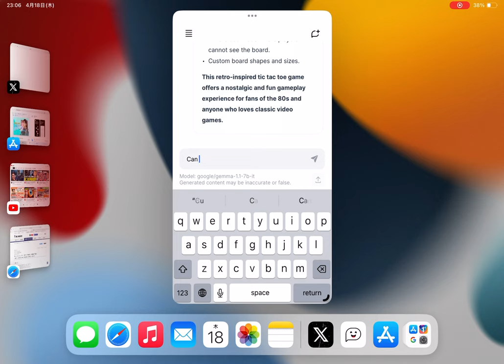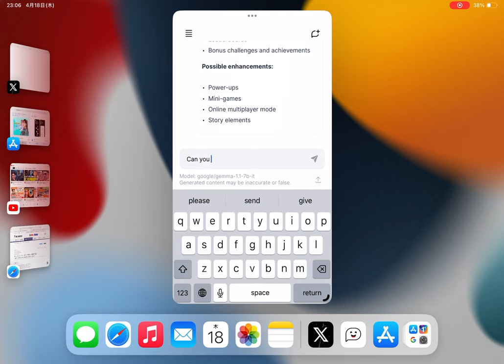Google Gemma 1.1 7b on HuggingChat